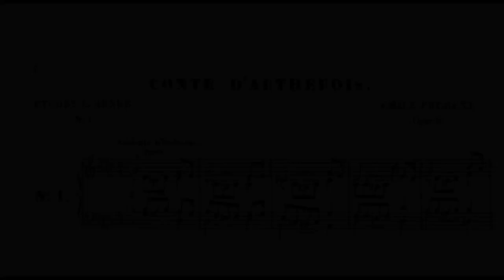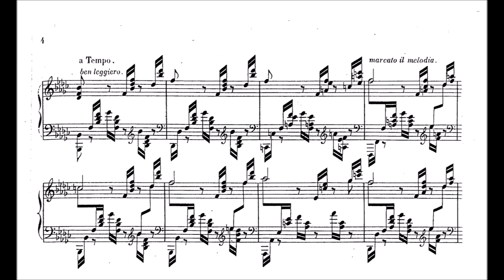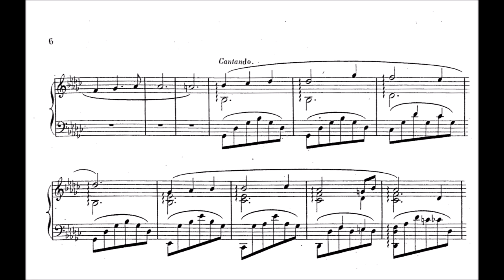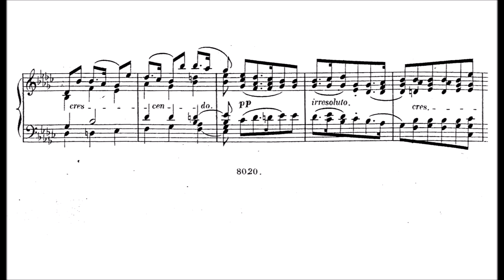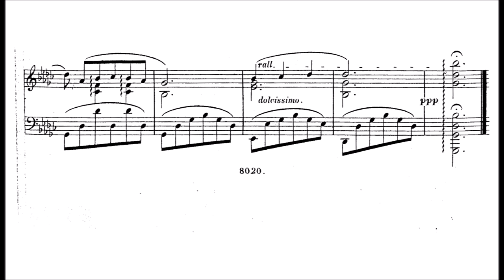Émile Prudent - Études de genre pour le piano, Op​.​16​/​1: Conte d'autrefois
Really happy to bring you this incredible piece of music. Makes me sad to think about how neglected and forgotten these composers are. This ends my little exploration of french music for today (as you might have noticed, I played french and not russian music for a change). I am really astonished how much I liked to play and hear this piece. Great great middle section and wonderful colorful harmonies. Looks at his life dates!

Émile Prudent (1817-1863) was a French pianist and composer. His works number about seventy, and include a piano trio, a concerto-symphony, many character pieces, sets of variations, transcriptions and etudes, in addition to his celebrated fantasies on operatic airs. As a teacher, he was very successful and produced several distinguished pupils. Born at Angoulême, he never knew his parents and was adopted at an early age by a piano tuner, who gave him his first musical instruction. At ten, he entered the Paris Conservatoire, winning a first prize in piano in 1833, and a second prize in harmony in 1834. Upon graduation from the conservatory, with no patrons, he had to struggle financially for a while before he finally met with success at his first public performance. The concert was shared with the then-renowned virtuoso Sigismond Thalberg. The young Prudent performed his Fantasy on Lucia di Lammermoor, Op. 8, to great public acclaim, leading soon after to constant concertizing in France and abroad, including two trips to England in 1848 and 1852 to premiere his own works. He died in Paris in 1863, where he had spent most of his life. Apparently he was heavily influenced and inspired by Thalbergs technique. The piece was published with some other etudes 1844.

If you can, I would very much appreciate it if you donate any amount for my work in this channel:)